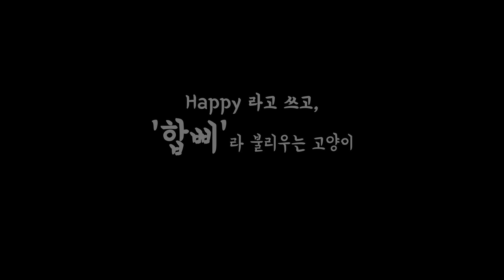😽집사 체험기 / 심쿵유발 매력발산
한달 간 집사생활의 기록입니다. 고양이, 매력있는 친구더라고요!